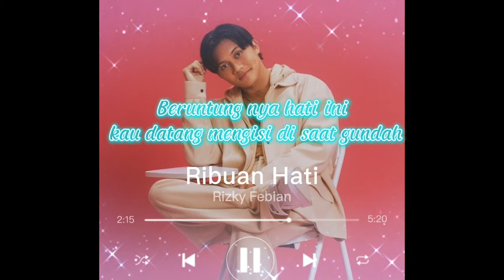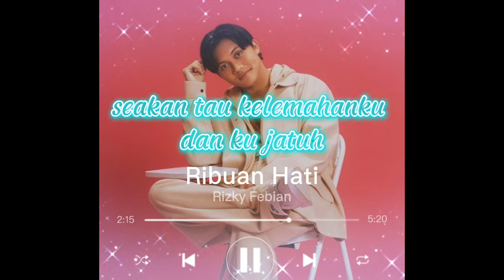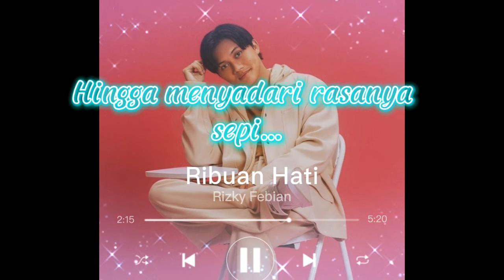Ost.My Lecture My Husband Season 2 Ribuan Hati - Rizky Febian | Musik Lirik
Judul : Ribuan Hati
Penyanyi : Rizky Febian

Ost. My lecture My husband season 2

Mohon suportnya yaa dairry liciouss,, yg mau rekues lagu boleh langsung komen yaa